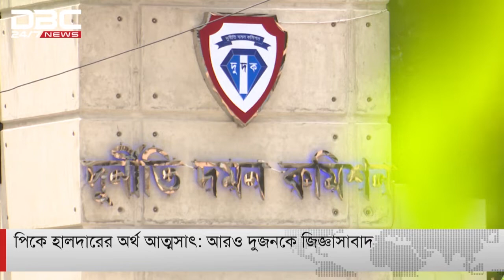দুদকের রিমান্ডে সাহেদের তৃতীয় দিনের জিজ্ঞাসাবাদ